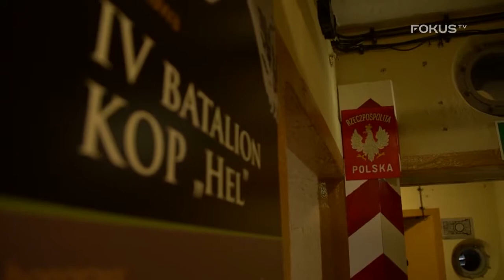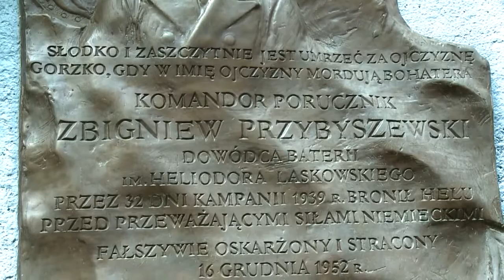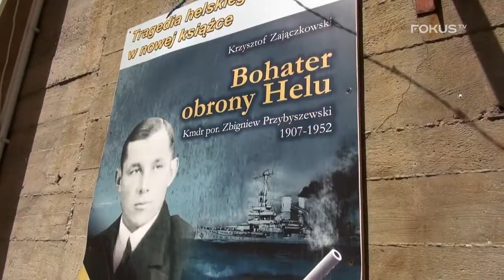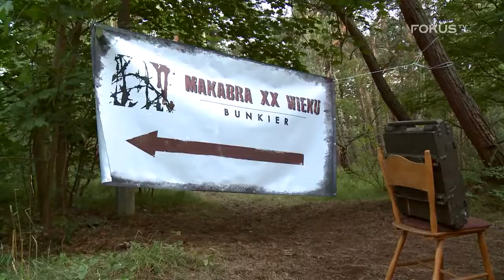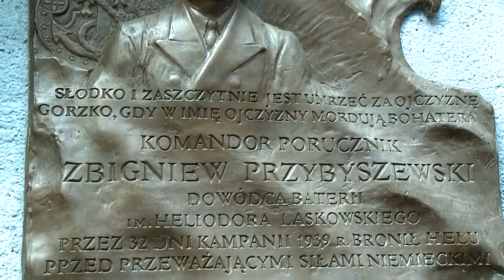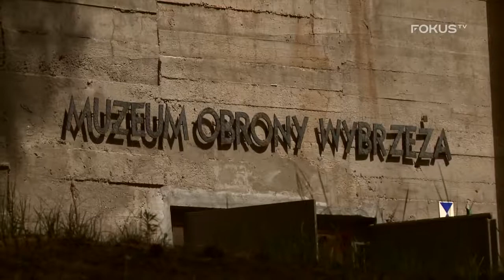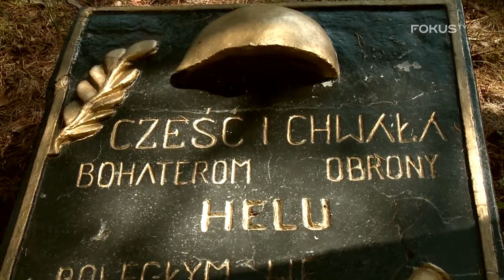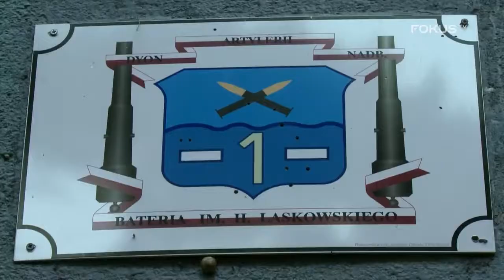1000 miejsc w Polsce, które musisz zobaczyć Fortyfikacje Helu (cały odcinek)